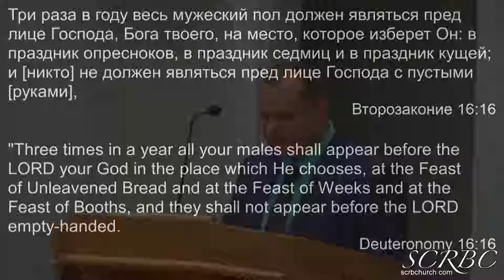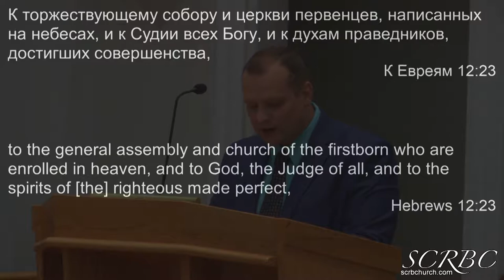2018 09 29 smirnov